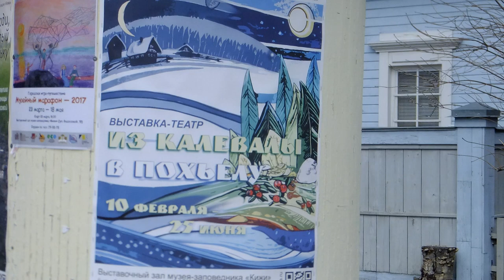Из Калевалы в Похьёлу и обратно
Май 2017. Поездка в Петрозаводск была связана с экологическим Баренц фильм фестивалем (Barents Ecology Film Festival), но в промежутках между просмотрами я путешествовала из солнечной Калевалы в холодную Похьёлу и обратно, ведь карельская погода переменчива :). Вокруг Петрозаводска много интересных мест - урочище Чёртов Стул, гора Сампо, палеовулкан Гирвас. Иногда на пути попадалась лошадь, редкое для Калевалы животное)) Ничего удивительного, ведь фильм Лошадь получил диплом детского жюри :)
Аудио: Сибелиус - этюд a-mol;
Martti Pokela - Marraskuu (кантеле)
Аудио из инета, поэтому на мобильных телефонах, а также игровых и телевизионных приставках видео запрещено к просмотру